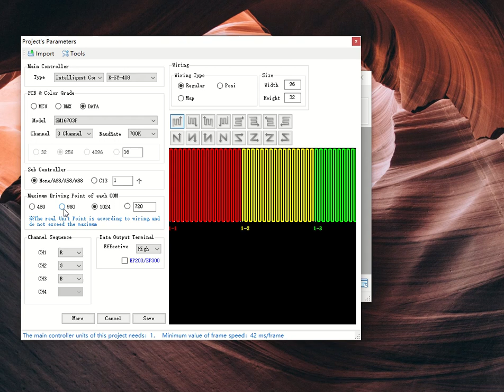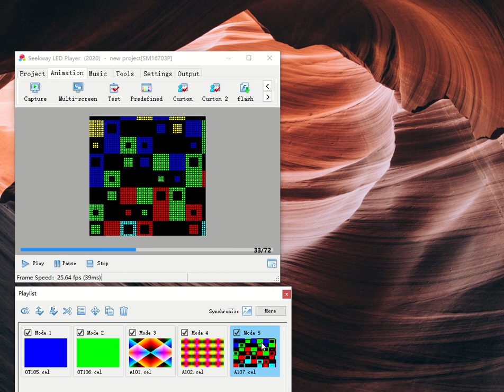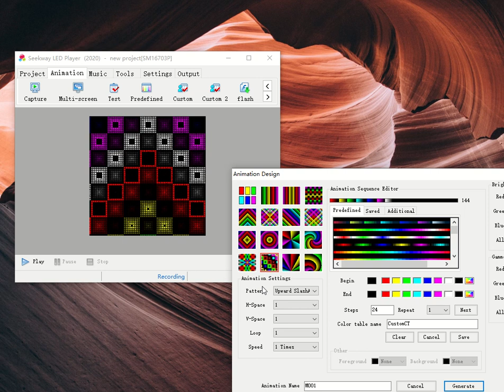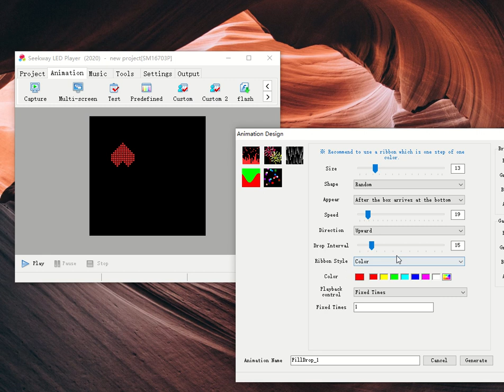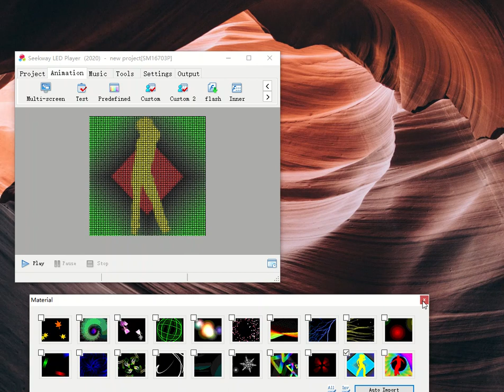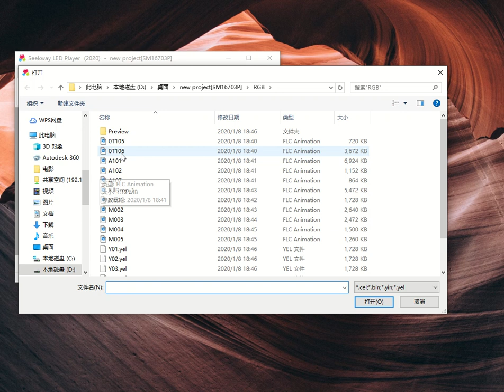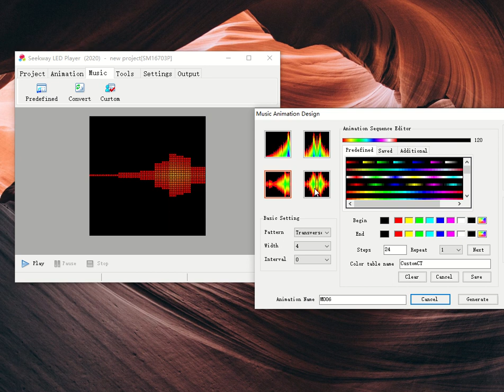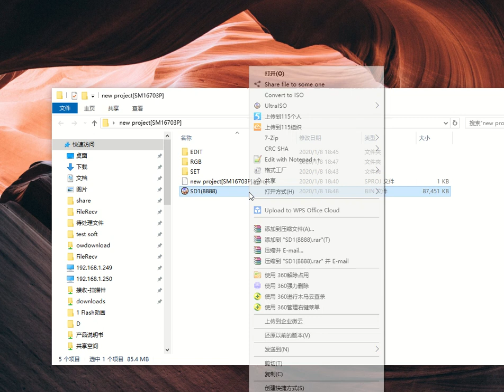K-SY-408 program software LEDplayer V2.4.3 demo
LEDplayer is a very professional program software for seekway controller, K-SY-408 is a easy using but powerfull SD card controller, it has 8CH output, can drive 1024*8 pixel single-wire Pixel chip, compatible almost common pixel control IC, like 1903, 2903, 2904, 6812, 2811, 2812, 16703, etc.